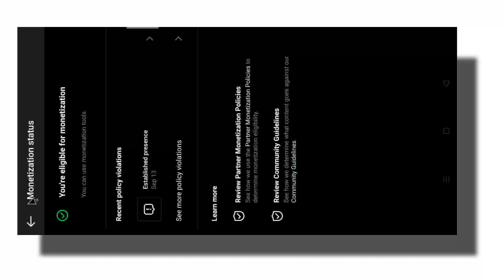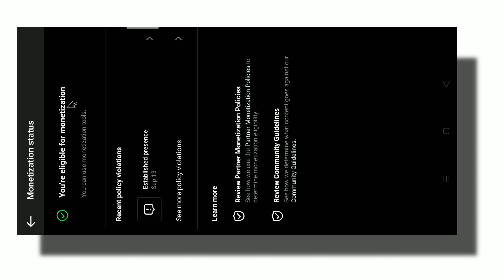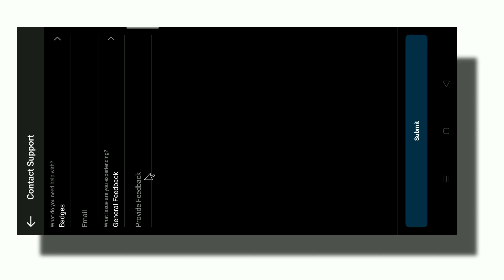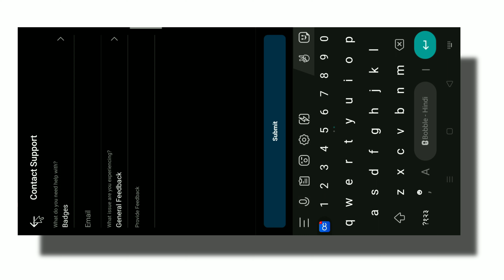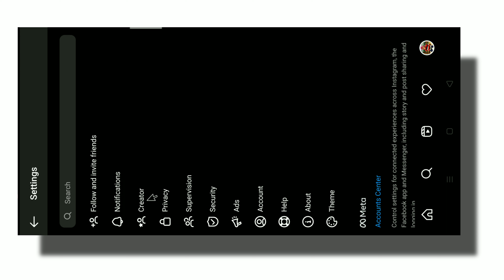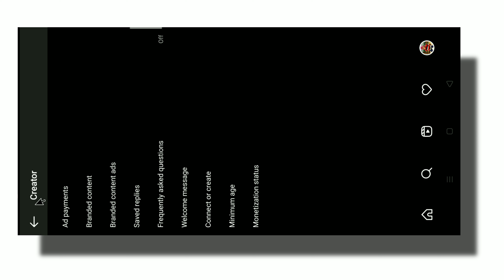No Network Connection 💯✅ instagram no network connection / no network connection in instagram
Smart Tv से Related हर प्रोबलम का सोल्यूशन की playlist | Link 👇 |

google adsense टिप्स and ट्रिक की playlist | Link 👇 |

विडियो Editing की सारी विडियो की playlist | Link 👇 |

Whatsapp टिप्स and ट्रिक की playlist | Link 👇 |

💥 अपने भाई को Follow करलो👇😘🥰❤️🙏

No Network Connection Crack,
How To Remove No Network Connection,
Instagram problem solution,

no network connection problem instagram monetization help

monetization help no network connection Instagram

instagram reels monetization help no network connection

no network connection Instagram monetization help problem

no network connection Instagram

Instagram no network connection problem

jab monetization help me submit karte hai to no network connection problem aa raha ha

instagram reels play bonuses not

instagram contact support no network connection

instagram no network connection problem, instagram no network connection, instagram no internet connection problem iphone, instagram no internet connection problem malayalam, instagram no internet connection problem ios, ig no internet connection,

instagram no network connection problem, instagram no network connection, instagram no network problem, instagram no internet connection problem iphone, instagram no internet connection problem malayalam, instagram no internet connection problem ios,

instagram no network problem, instagram no signal problem,